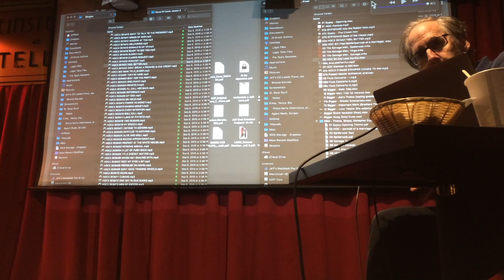Jeff Beal on creating sound design as score in House of Cards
-- On September 21, 2019, Scott Healy led the Ellington Group in a continuing study of jazz influences in film noir, looking at Sweet Smell of Success, Blue Serge, and the music of Elmer Bernstein. Our special guest is composer Jeff Beal, who talked about film noir influences in his score for Netflix's House of Cards, as well as his new upcoming choral premiere.

The full video of this event is available at scoringarts.com.